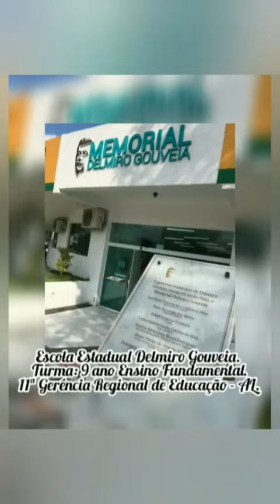UM TOUR PELA CIDADE DO PIONEIRO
Estudante: Cristina da Silva Alcântra
Prof. Orientador(a): Adriana de Souza Lucena
Escola Estadual Delmiro Gouveia - 11ª Gere
Diretor(a): Bergson Bezerra do Nascimento

"O tema na modalidade vídeo minuto foi antes conversado no grupo de estudos durante as aulas remotas. Pensar em um tema baseado na economia criativa, um conceito novo e pouco trabalhado em nosso meio não foi fácil, pois, de alguma forma todo comércio precisa ter um cunho criativo, mas chamar atenção para o baixo custo de produção, a sustentabilidade, o meio de propagação do produto e a originalidade visando um lucro futuro não foi tarefa fácil.
Porém, ao contemplar as belezas materiais e imateriais presentes em nosso município, principalmente no que se refere ao Rio São Francisco, que banha a cidade passando por muitos povoados e ao nosso idealizador e pioneiro Delmiro Gouveia, o homem que trouxe o progresso para toda a região, percebi que usar tais riquezas como tema gerador dentro de um contexto cultural e de lazer seria muito prazeroso e tive que priorizar, visto que é muita história pra ser contada em um minuto.
A proposta do vídeo foi elaborar uma rota turística que envolvesse hotel, bar, o museu, o memorial, a igreja e o Rio São Francisco, assim, o visitante seria incluído em um circuito que envolvesse cultura e lazer, de dia e de noite, durante toda a semana, com qualidade e baixo custo. Para fotografar os lugares privados, a professora orientadora pediu permissão aos gerentes e também me acompanhou durante as fotos. Essa rota será disponibilizada pelos donos dos pontos privados que visitamos através de um aplicativo. Isso gerará renda para eles e para a cidade.
A história do município é bem rica e conhecida por todos. O tema já foi trabalhado na escola com seminários e mostras culturais. Estudo na Escola que recebe o nome do pioneiro, então convivo diariamente com fontes vivas de pesquisa. Porém, para embasamento, o uso da internet foi essencial para entender por que razão Delmiro Augusto da Cruz Gouveia saiu do Ceará para vir habitar o alto sertão alagoano, a resposta veio na água doce e abundante do “Velho Chico”. Tudo começou a partir da vontade de trazer progresso para a região.
Aqui em Delmiro Gouveia tudo gira em torno da história do seu fundador: a economia já foi bem mais vasta quando a Fábrica fundada por ele estava em funcionamento, então conversei com uma tia aposentada que trabalhou na extinta Fábrica da Pedra.
Além da internet visitar os lugares foi essencial. Todas as fotos são tiradas por mim com o celular. Na narração e imagem do vídeo tem uma frase dita muitas vezes por Delmiro  Gouveia: “Quem tem água não morre pagão”. A frase está escrita em uma placa presente no museu da cidade. Local que visitei e conversei com o guia turístico."